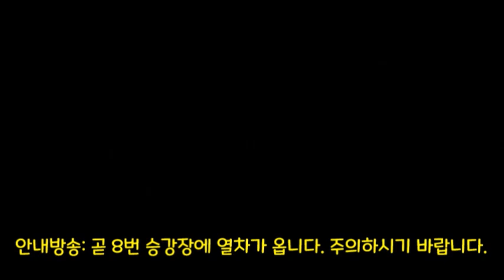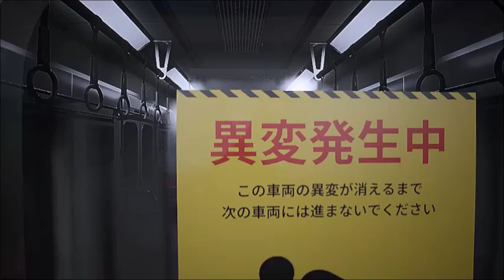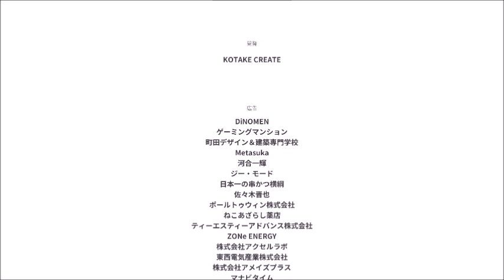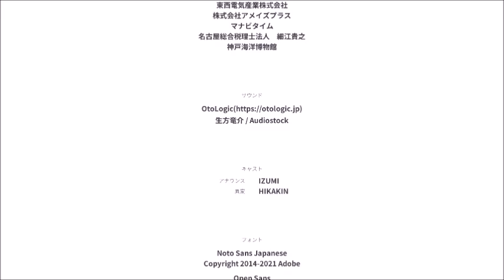[8番のりば] 상황극 플레이 제 1화 - 지하철을 타고 퇴근하는 길에 이상현상을?! (No Death)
전쟁같은 불금 칼퇴근에 성공한 엘리시스트, 퇴근길에는 무슨 일이 일어나고 있는 것일까??